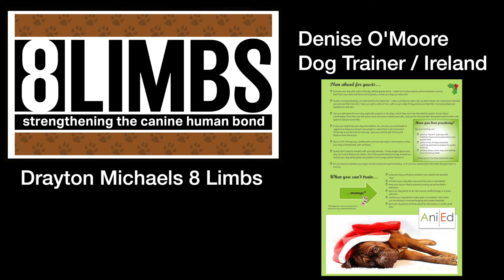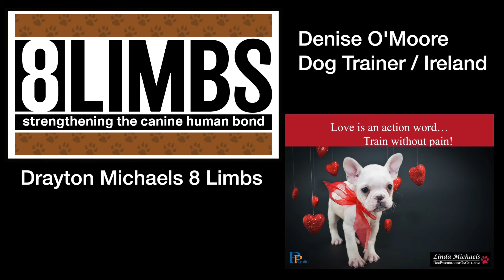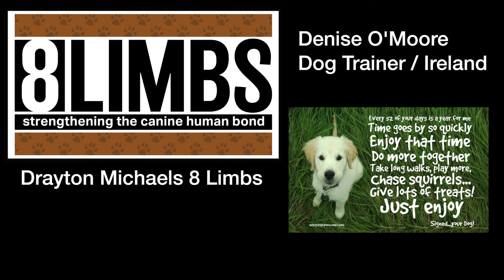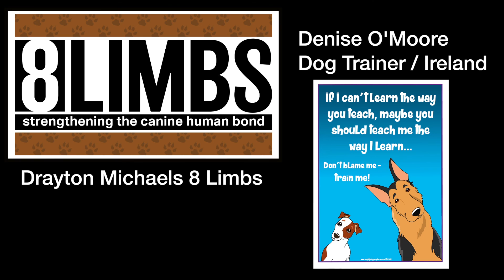Denise O'Moore Interview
Denise O'Moore is a positive reward based dog trainer from Ireland. She is a life long dog lover, trainer and advocate. Please enjoy her unique perspective on dog culture in Ireland.